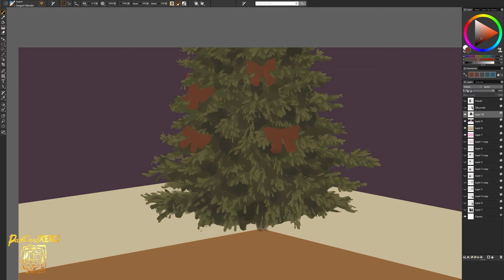Fubuki and Tatsumaki Christmas REdo speedpaint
A really quick speed paint of me RE:doing an old painting I did back in 2018. I've been learning a lot.

-NUBE